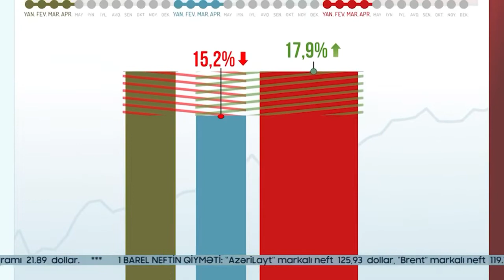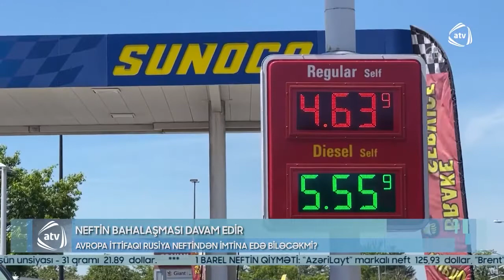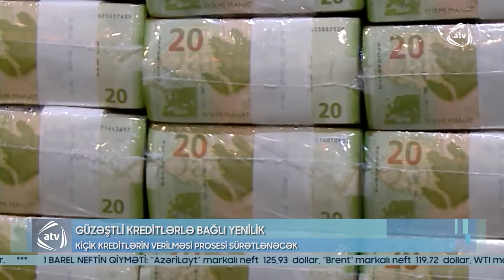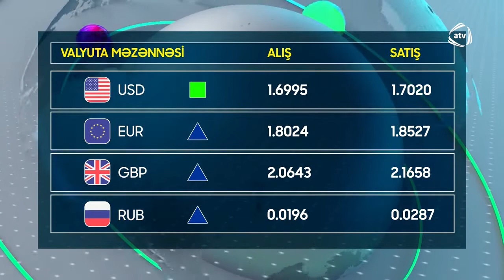"İqtisadi zona", 05.06.2022-ci il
- Ağalı kəndinə köç nə zaman başlayacaq? Aqrar İnnovasiyalar Mərkəzinin direktoru kənd sakinlərini maraqlandıran məqamlara aydınlıq gətirib.
- Neft-in kəskin bahalaşması Azərbaycana nə vəd edir?
- Sahibkar-lara kiçik məbləğli kredit-lərin verilməsi sürətləndiriləcək. Yeni model təqdim olundu.
- Ölkədə çay yığımının ilk mərhələsi başa çatıb. Çayçıların əsas qayğıları nədir?

Verilişin qonağı Kənd Təsərrüfatı Nazirliyinin Aqrar İnnovasiyalar Mərkəzinin direktoru Əkbər Abbasov Azərbaycanın ilk “ağıllı kəndi” - Zəngilan rayonunun Ağalı kəndində qurulan infrastruktur, sakinlər üçün yaradılan şərait barədə Günel Bəhramqızının suallarını cavablandırıb.